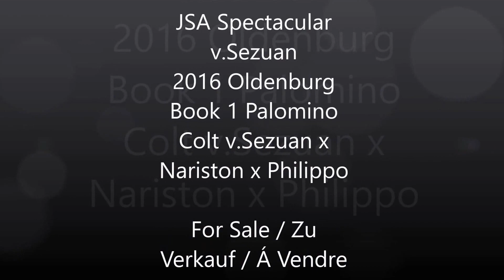JSA Spectacular v.Sezuan (Sold)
2016 Palomino Oldenburg book 1 colt
v.Sezuan x PrH Nariston x Philippo
World First Palomino Colt v.Sezuan
Incredible dressage pedigree